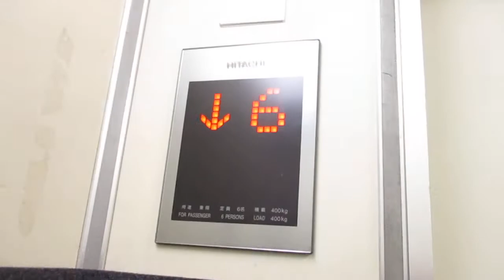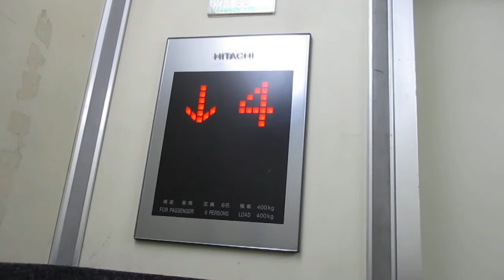平塚駅周辺雑居ビル エレベーター